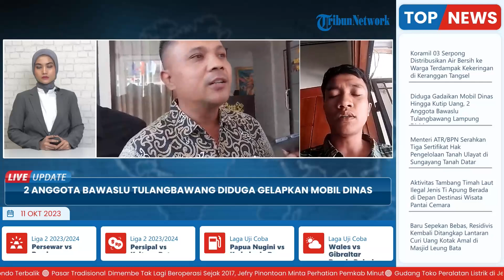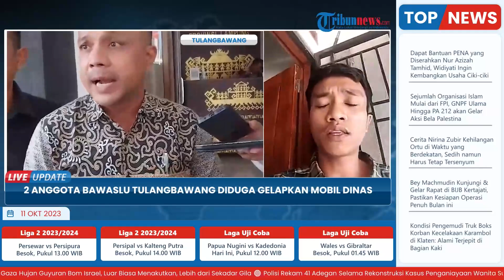Diduga Gadaikan Mobil Dinas Hingga Kutip Uang, 2 Anggota Bawaslu Tulangbawang Lampung Disidang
Laporan wartawan Tribun Lampung, Riyo Pratama
TRIBUN-VIDEO.COM -Diduga menggadaikan mobil dinas hingga mengutip uang, dua anggota Bawaslu Tulangbawang disidang Dewan Kehormatan Penyelenggara Pemilu (DKPP).

Sidang berlangsung di kantor KPU Lampung, Bandar Lampung, Selasa (10/10/2023) pukul 09.00 WIB.

Dua anggota tersebut diduga melakukan pelanggaran Kode Etik Penyelenggara Pemilu (KEPP) Perkara Nomor 115-PKE-DKPP/IX/2023.(*)